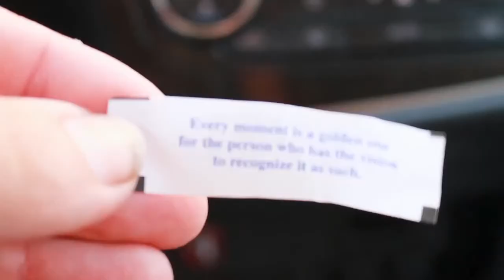We're Home On Our Cabin Homestead & Back To Work - Lets CHAT LIVE 7pm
*DID YOU KNOW?!?!* - We have a 2nd Channel  @Real Talk with SLR   Where we take you RAW Unedited behind the scenes, answer your questions from the comments section, and talk about everything and nothing.

New Videos Posted Regularly!
LIVE CHATS Every Wednesday at 7pm

*Amazon Wish List:*